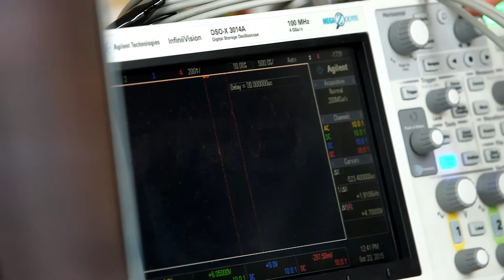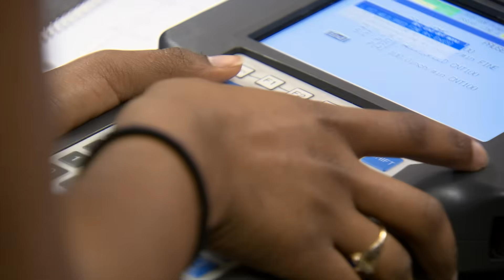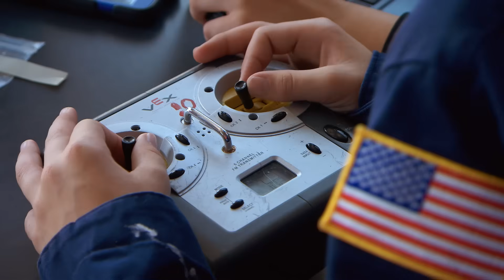SciTrends - Robotics Careers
Learn about exciting job opportunities in Robotics.